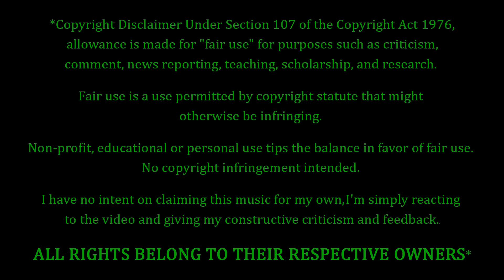LOVEBITES - Judgement Day REACTION & REVIEW! FIRST TIME HEARING!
LOVEBITES Fans. FEELIN' YOU!!! Tonight we're coming back to LOVEBITES, with a song entitled "Judgement Day". How's this one gonna go? Only one way to find out...

10 = Perfection (Unobtainable)
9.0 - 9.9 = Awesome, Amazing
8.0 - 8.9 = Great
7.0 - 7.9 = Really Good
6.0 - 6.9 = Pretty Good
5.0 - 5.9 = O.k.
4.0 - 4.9 = Not So Good
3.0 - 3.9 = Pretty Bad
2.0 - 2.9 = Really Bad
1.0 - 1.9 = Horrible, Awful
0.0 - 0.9 = A Travesty, An Affront To Nature